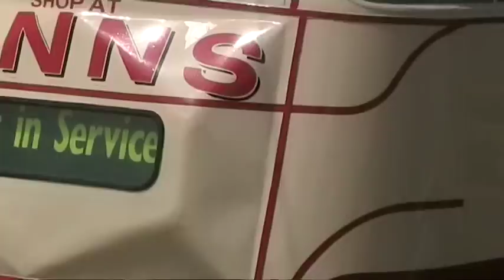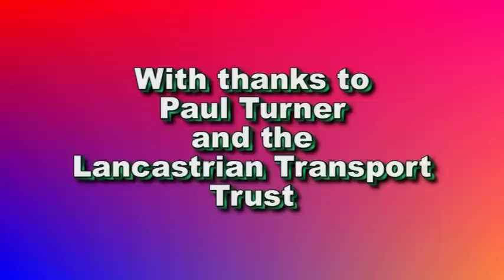A Brief Encounter with a Sunderland Tram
As the dark clouds hugged the coast line the sun shone down on Blackpool.
The Balloon Tram painted in Sunderland colours left Rigby Road Depot  to do its last test runs  before its new life at Beamish Open Air Museum. Followed by an open top bus of enthisiasts who enjoyed a Brief Ecounter with the Sunderland Tram.